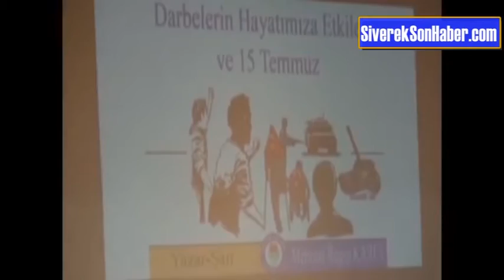Yazar ve Şair M. Ragıp Karcı'nın katıldığı "Darbelerin Hayatımıza Etkileri ve 15 Temmuz” konferansı